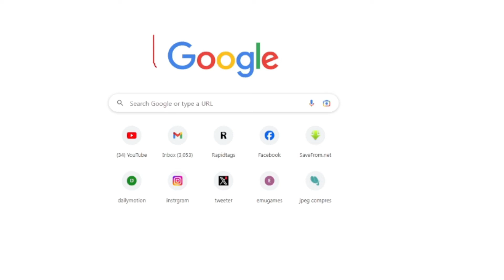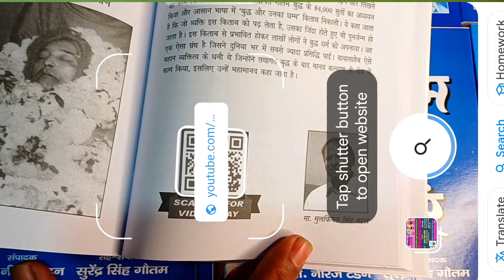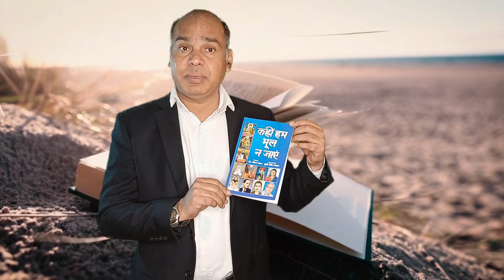देश के किसानो को इस लिए याद आ रही है मायावती @SMNEWSDELHI kishan kisan andolan latest news today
kisan andolan latest news today